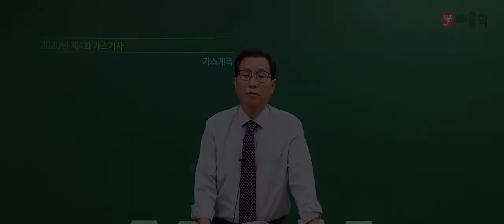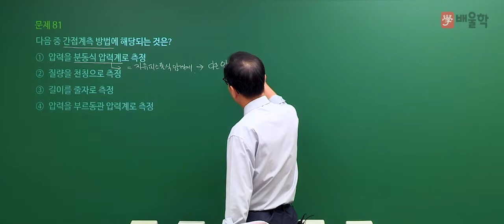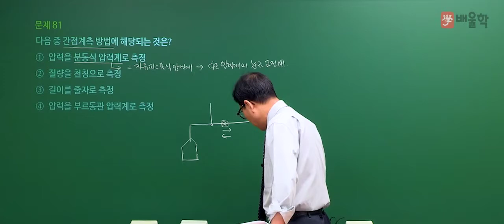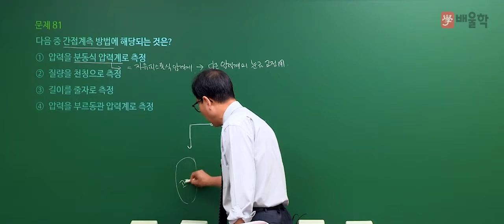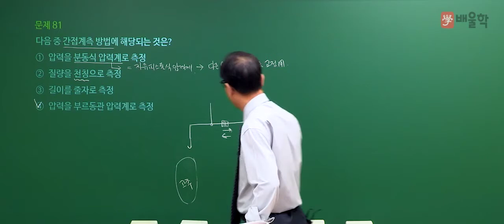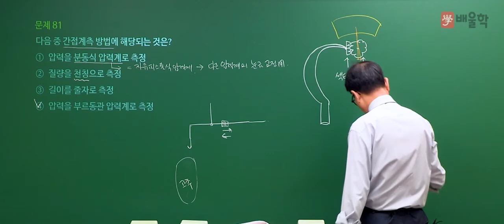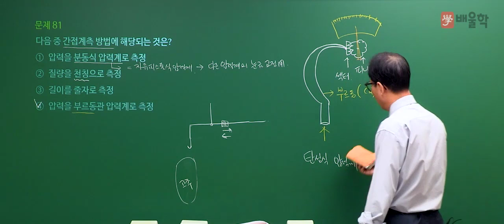[가스기사 필기] 2020년 4회 필기 기출 풀이 5과목 가스계측 - 허판효 교수님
강의+실무 27년 경력, 가스의 신 허판효 교수님의
2020년 4회 가스기사 필기 5과목. 가스계측 기출문제 해설 강의!